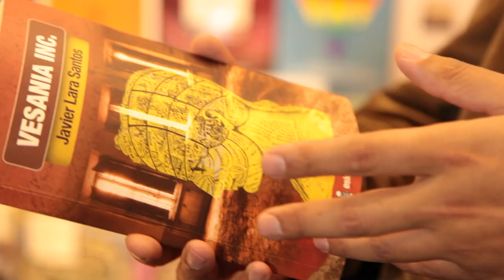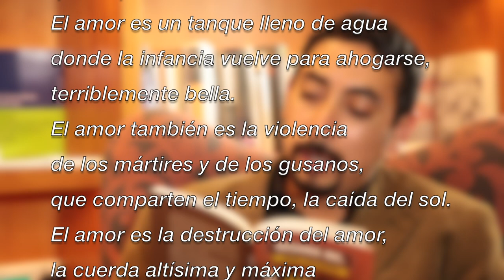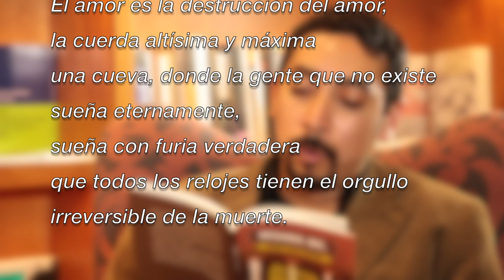El Poema de la semana - Javier Lara Santos